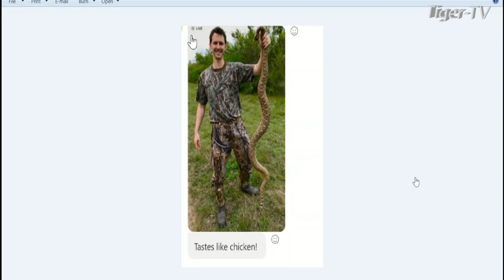April 20th, 2PM ET Market Update on TFNN - 2023